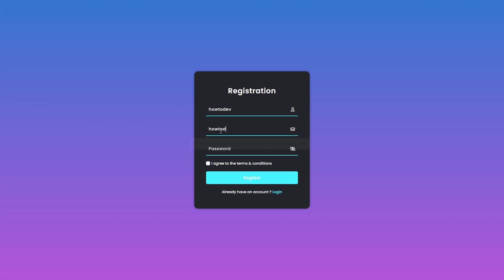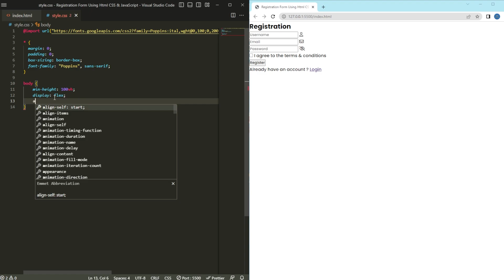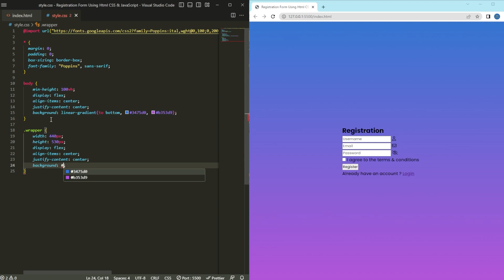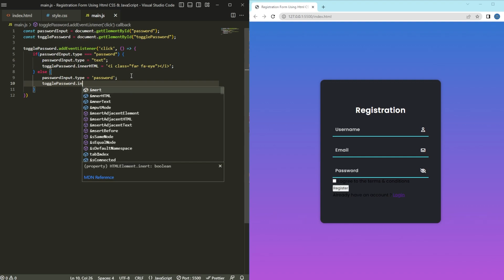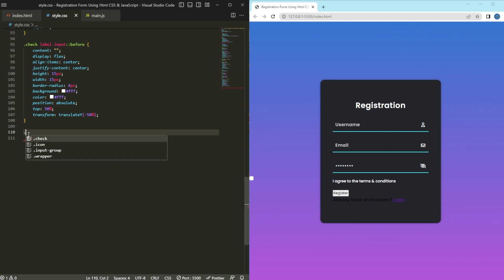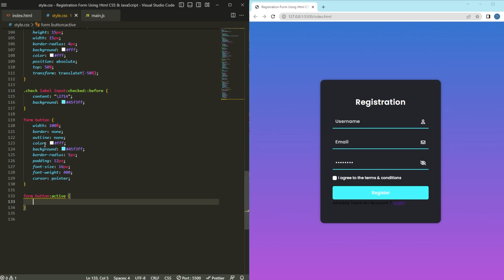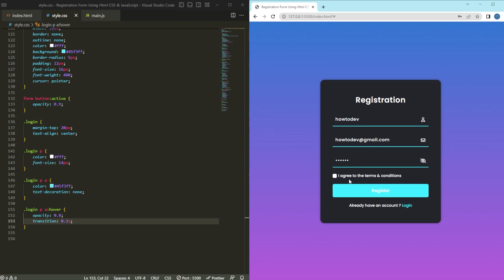How To Make Registration Form Using HTML CSS & JavaScript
A registration form is a document used to collect information from individuals who wish to sign up or enroll for a particular service, event, or program. It typically includes fields where individuals can provide their personal details such as name, address, contact information, date of birth, and any other relevant information specific to the purpose of the form. Registration forms are commonly used for activities like workshops, courses, conferences, memberships, and online services. By filling out a registration form, individuals provide the necessary information to the organizers or service providers, allowing them to manage and communicate with the participants effectively.